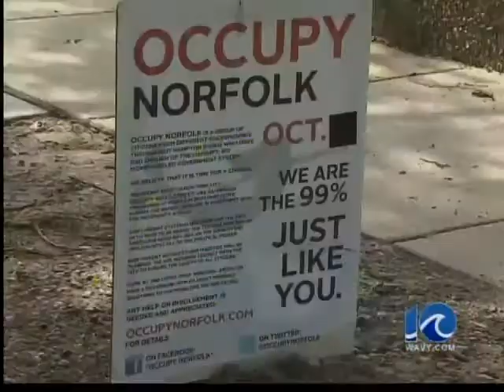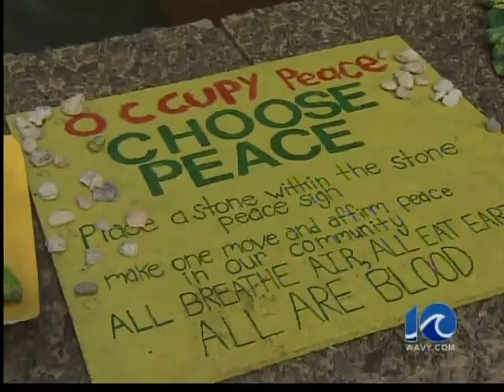Movement occupies cities nationwide